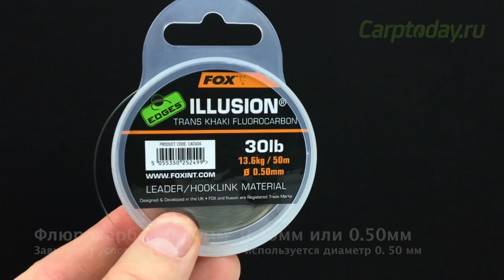Карпфишинг TV :: Ленивый D-Rig - уловистая карповая оснастка. Как связать правильно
✅ Недавно мы рассказывали вам, как вязать классический D-rig. Монтаж, который очень успешен во множестве ситуаций и мы с удовольствием его применяем, вот только, чтобы он получился так как нужно для его эффективной работы, приходится приложить немало усилий, особенно в начале. Мы предлагаем вашему вниманию, уважаемые друзья, упрощенный вариант этой оснастки. Не стоит опасаться - рабочие характеристики и свойства остались на том же уровне, просто его легче вязать. Таким образом, вы получаете тот же самый монтаж, прикладывая гораздо меньше усилий!